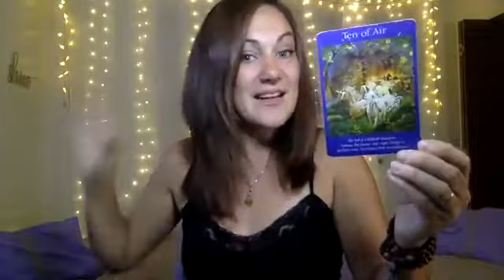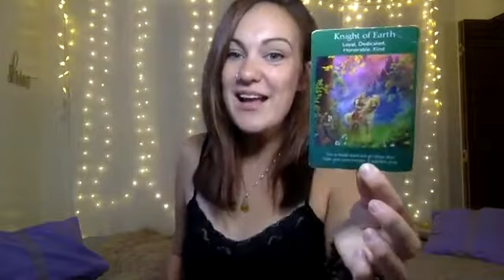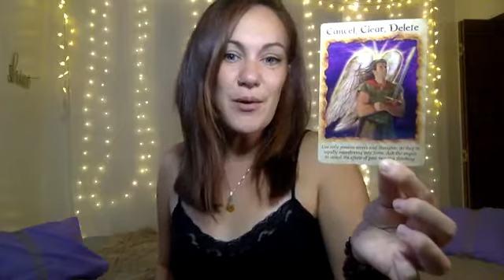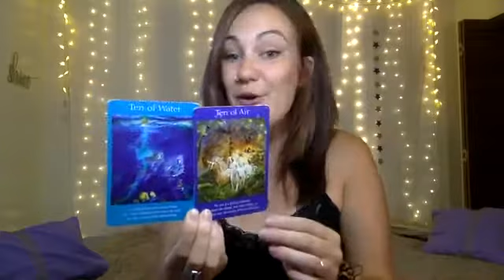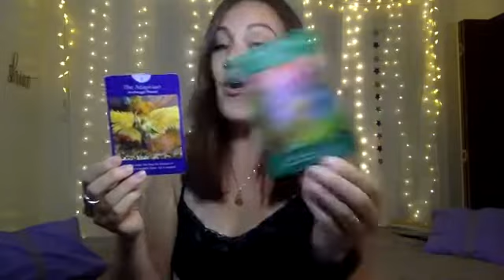August 26th 2018 🌟Full Moon in Pisces 🌟Daily Tarotscope Forecast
Join our LIVE Full Moon Magic Release Ritual!!🌙 Its FREE!

🌟Unleash Your Inner Magic Through Moon Magic Rituals, Tutorials, Guided Meditations, Printables, Daily Tarotscope Forecasts and MORE! 🌟